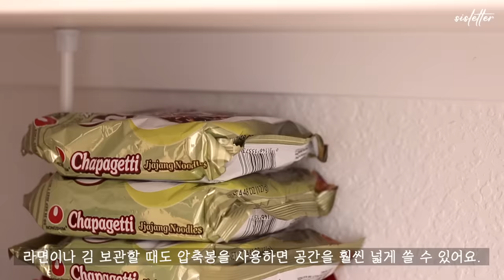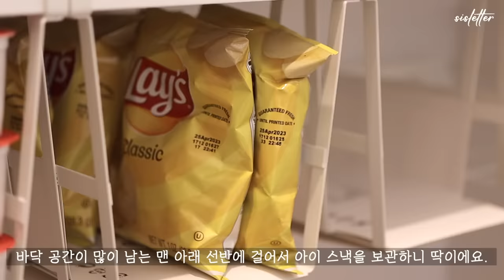SUB) 공간을 두배로 쓰는 팬트리 정리 with 이케아&아마존 수납템/ Pantry Organization/ How to utilize pantry space wider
📹 영상은 1080p 로 설정하시면 더 좋은 화질로 감상하실 수 있으세요. (오른쪽 상단 점 세개-화질-고급-1080p)

안녕하세요. 오늘은 정~말 오랜만에 요희의 영상으로 인사드려요.😊

사실 이 팬트리 정리 영상은 한달 반 전부터 준비했고, 이미 이주전에 올라갔어야 하는데..
예상보다 너무 늦어지고 오래 걸려서 너무 죄송한 마음이에요.🥺
그만큼 기다린 시간이 헛되지 않게 알차고 열심히 준비했어요!

이사 오고 나서 팬트리는 대충 넣어 놓고, 영상과 함께 정리를 하기 위해 여지껏 미뤄뒀었는데요.
이제서야 하고 나니 속이 후련하네요.
전에 살던 집보다 팬트리 사이즈가 커져서 너무 좋았지만, 크다고 정리하기 쉬운건 아니란 점을 깨달았어요.
크건 작건 사이즈를 떠나서 어떻게 내가 가진 공간을 활용하느냐에 따라 그 가치가 달라지는 것 같아요.
정리하고 생활하다가 불편한 부분이 생기면, 또 거기에 맞춰 변화를 줘야 하겠지요?
모든 정리팁들이 각자 다른 집과, 다른 생활패턴을 하고 있는 모두에게 다 도움이 되진 않아요.
생활패턴과 취향에 맞게 정리 하시고, 또 도움이 될만한 부분만 쏙쏙 터득하시면 좋을 것 같아요.

영상속 제품들 정보는 밑에 적어둘게요!
그럼 오늘 영상 재밌고, 편안하게 봐주세요.
감사합니다.🥰

⭐️영상속 아이템 정보⭐️

⬇️IKEA Items⬇️

-PÅLYCKE Clip-on basket (걸이형 바구니 큰사이즈)

-PÅLYCKE Clip-on basket (걸이형 바구니 작은사이즈)

-VARIERA Shelf insert (공간 분리선반 사이즈는 사이트 참조)

-VARIERA Box (바구니)

-RISATORP Wire basket (철제 바구니 기존 사이즈)

-RISATORP Wire basket (철제 바구니 큰 사이즈)

-Dry food jar (씨리얼 용기)

-Jar with lid, glass/bamboo (대나무 뚜껑 유리용기)

-RIKTIG Curtain hook with clip (클립)

⬇️Amazon Items⬇️

-압축봉 Tension rods*
-유리용기 Glass containers*
-세로선반

⬇️Other items in the video⬇️
-라탄 바구니 및 나무바구니 Rattan/Wooden Baskets: TJ Maxx

*위의 링크중 일부는 제휴 링크를 포함하고 있습니다. 링크를 통해 구입할 경우 저에게 소정의 커미션이 제공됨을 알려 드립니다.